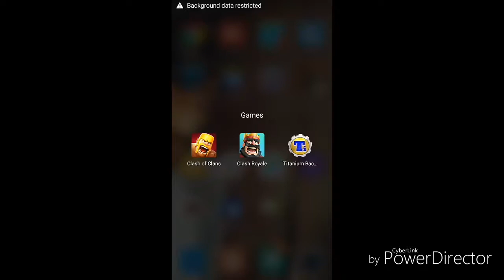Clash Royale_-_Unlocking Princess in Magical chest (Live)HD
Unlocking Magical Chest of Arena 8